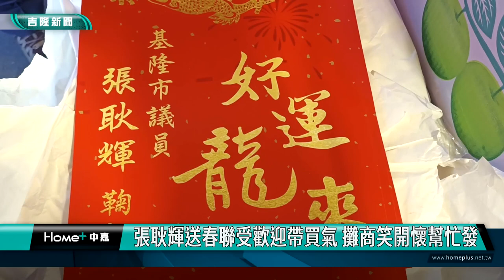基隆|張耿輝|金龍年|送春聯|七堵市場|買氣|攤商|農曆過年|過年氣氛|張耿輝送春聯受歡迎帶買氣 攤商笑開懷幫忙發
張耿輝送春聯受歡迎帶買氣 攤商笑開懷幫忙發

(中嘉吉隆新聞記者吳俊松/基隆報導)快要農曆過年了，基隆市議員張耿輝特地到南新市場發送春聯，這也是張耿輝擔任市議員以來連續第23年發送春聯，由於天氣大好，金龍圖案在大太陽下反射閃閃發亮，非常受到民眾的歡迎，索取踴躍！

由於天氣大好，金龍圖案在大太陽下反射閃閃發亮，非常受到民眾的歡迎，索取踴躍！

快要農曆過年了，基隆市議員張耿輝和服務處主任也是親大哥的張耿順，特地到南新市場發送自行設計精裝版寫有”好運龍來”的春聯，這也是張耿輝擔任市議員以來連續第23年發送春聯，祝福民眾金龍年行大運､各行各業賺大錢，非常受到民眾的歡迎！

雖然站在專賣油飯的攤商前面，但是龍年春聯大受歡迎，也吸引更多民眾過來拿春聯，順便交觀買油飯，也有來買油飯的民眾，連帶過來拿春聯，相得益彰，最後連油飯攤的老闆娘也主動幫忙發春聯，而市議員張耿輝則是幫忙么喝推銷好吃的油飯以及旁邊雞肉攤！

雙方互為幫忙，也讓人來人往的市場更加有過年的歡樂氣氛！